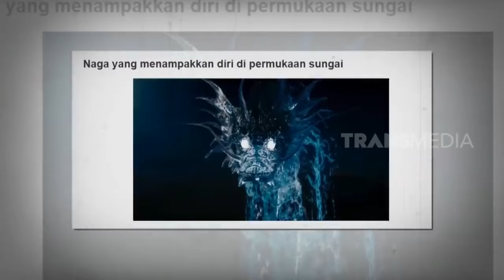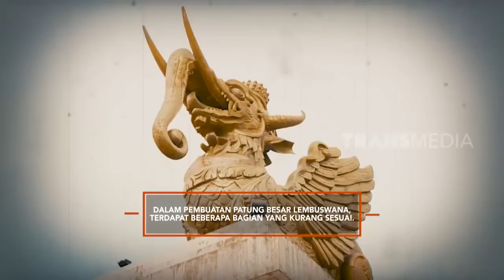Menguak Mitos Sungai Mahakam Bersama Om Hao | ON THE SPOT (07/11/19)